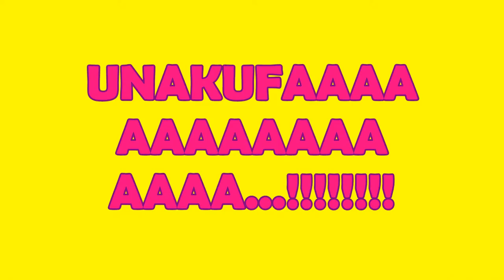Vichekesho vikali zaidi vya kiswahili bongo 2018 vunja mbavu mpya bongo mtu pori